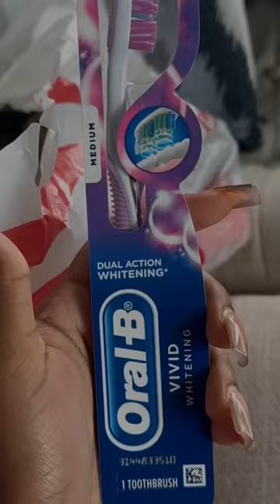Target Hygiene Haul